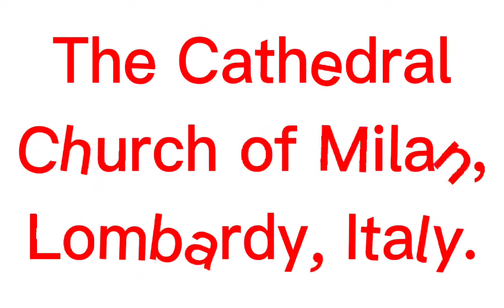The Cathedral Church of Milan, Lombardy, Italy.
Why is the Milan cathedral famous?

The Duomo di Milano is a Catholic church in Milan, Italy, and holds the title of  second-largest Cathedral in the world.The Milan Cathedral, or Metropolitan Cathedral-Basilica of the Nativity of Saint Mary, is the cathedral church of Milan, Lombardy, Italy.

Tara Guyz come and join us.

If you still want to see my other videos just go to my YouTube channel or my link.

YTC:Melina Anical